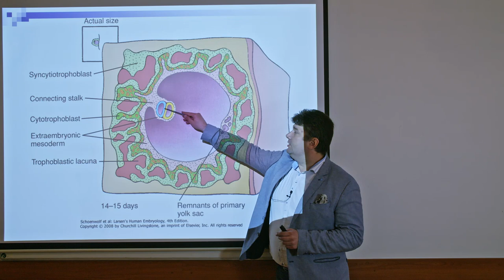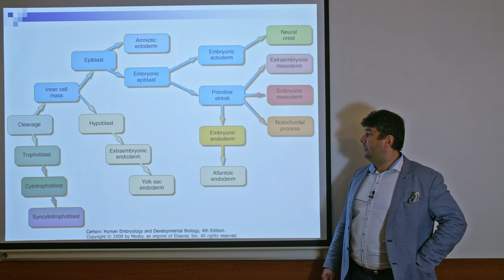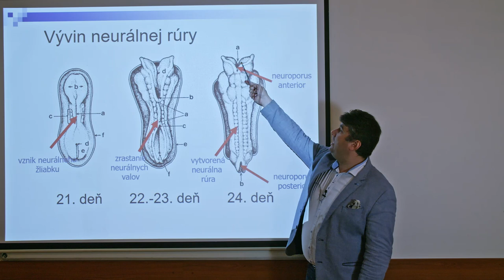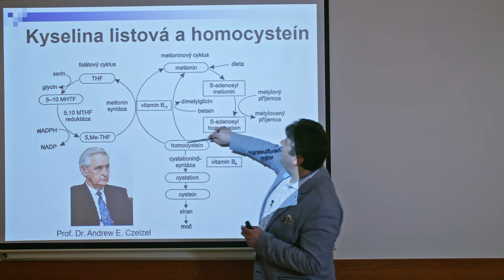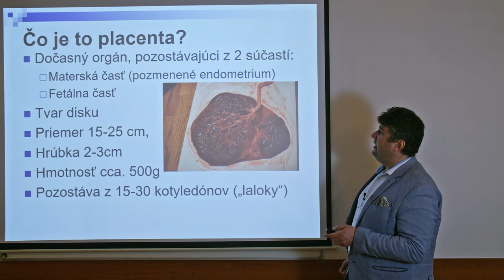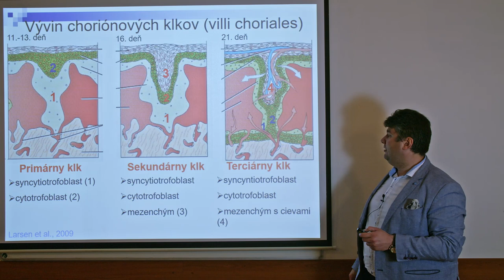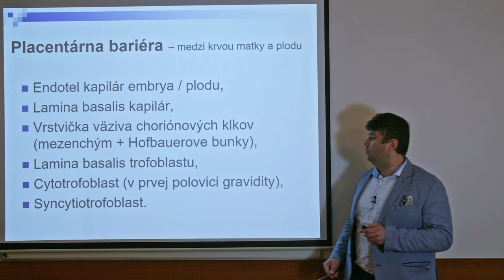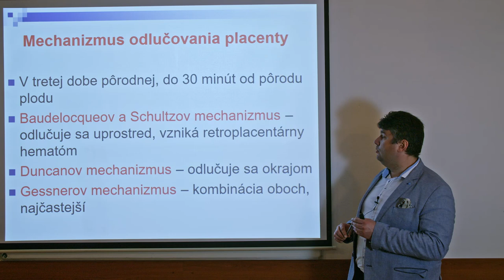Embryológia, 3. a 4. týždeň vývinu a vývin a funkcia placenty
Video vzniklo aj vďaka podpore Agentúry na podporu výskumu a vývoja s číslom APVV-18-0499.